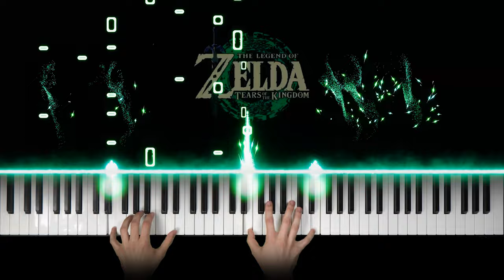Main Theme - The Legend of Zelda Tears of the Kingdom | Piano Cover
Hi everyone! Today I'm here with another one of your requests, the main theme from "The Legend of Zelda: Tears of the Kingdom". I hoe you enjoy my version of it! Please write down in the comments any other request!

Original Music by Manaka Kataoka, Yasuaki Iwata, Hajime Wakai